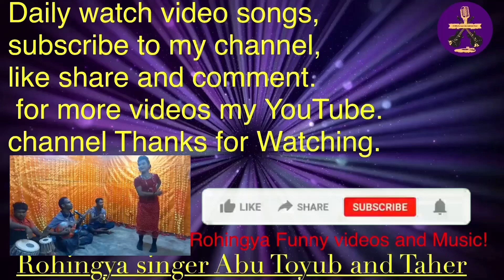Rohingya Songs By Singer Abu Toyub🌹Nizam Uddin and Sofara,September 30, 2021